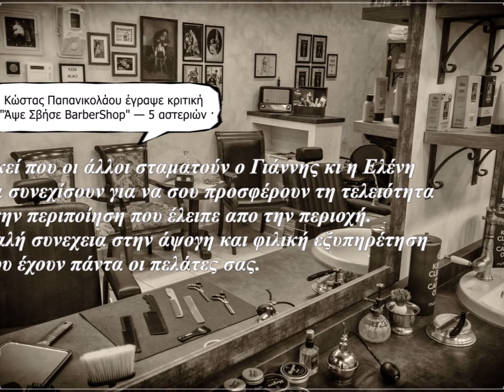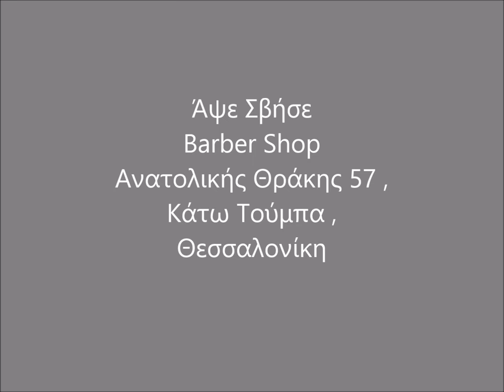Άψε Σβήσε BarberShop γιατί κάνει τη "διαφορά" στο χώρο του ανδρικού grooming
Αν πιστεύεις πως ο χώρος ενός barbershop δεν κάνει τη διαφορά, τότε σε περιμένουμε στο Άψε Σβήσε BarberShop , για να σου αποδείξουμε το αντίθετο…